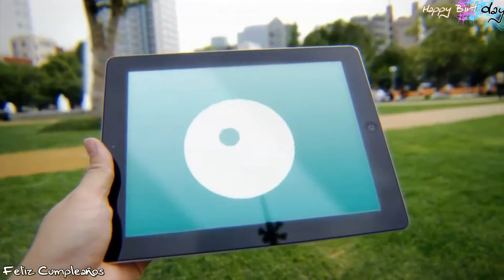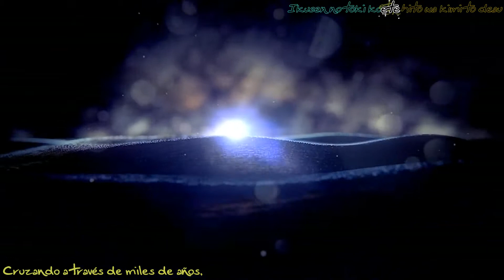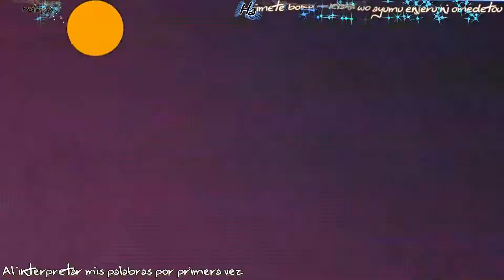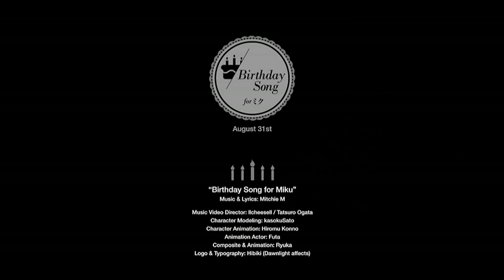Vocaloid - Birthday Song for Miku (Sub Español + Karaoke)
HAPPY BIRTHDAY!!! Bueno, no lo subo el mismo deia del cumpleaños porque no puedo subirlo para la fecha, pero bueeeno, lo subo para celebrar y espero que les guste, escuchando a los vocaloids con muy buena calidad gracias a Mitchie M.
Happiness for all!! Sayo~

Titulo: Birthday Song for ミク
Director MV: llcheesell / Tatsuro Ogata
Modelo personaje: kasokuSato
Animación Personaje: Hiromu Konno
Composición & Animación: Ryuka
Logo & Tipografía: Hibiki
Actor de Animación: Futa
Vocaloid: Rin,Len,Luka,Meiko,Kaito